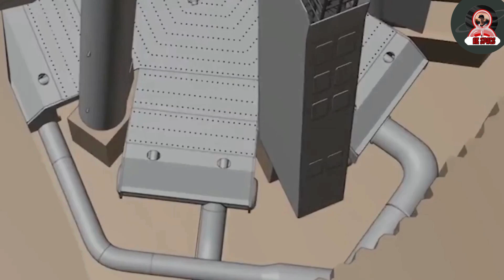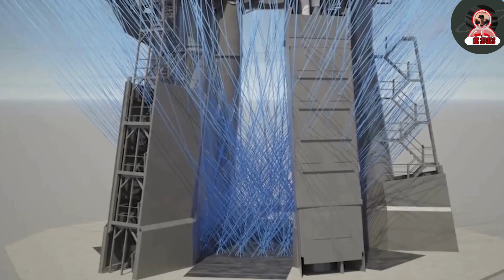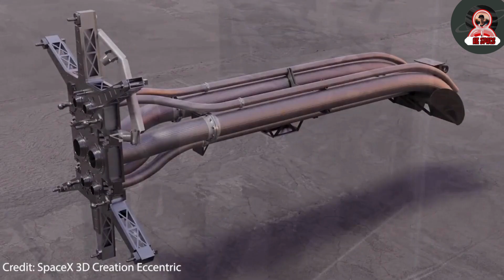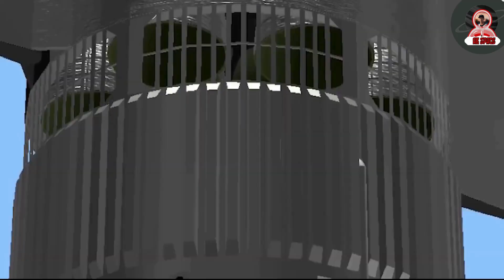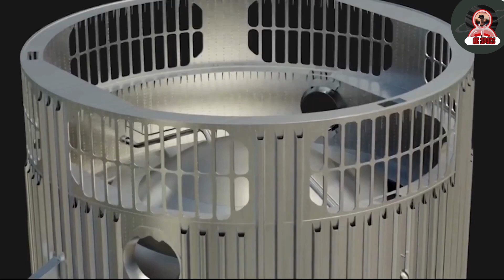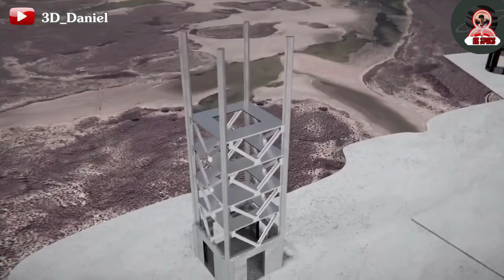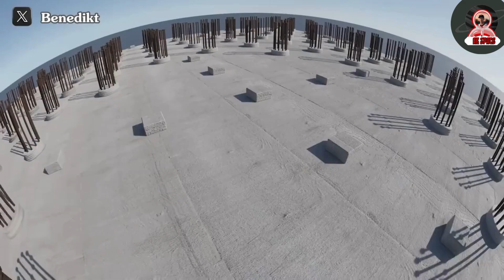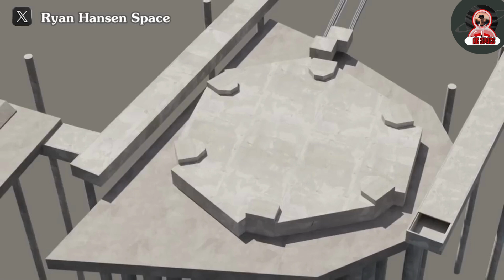SpaceX Damage to Orbital Launch Pad Revealed! Starship Upgrade Redesign for Next Launch Unveiled!"